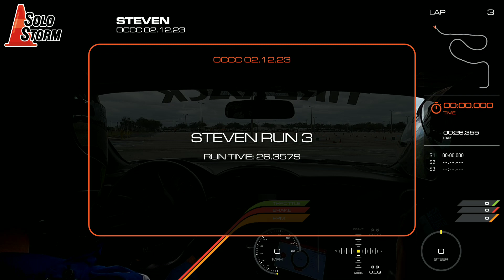02/12/2023 SCCA CFR Autocross - STX Scion FRS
4th PAX